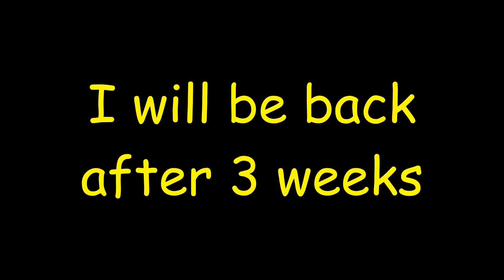Taking a break